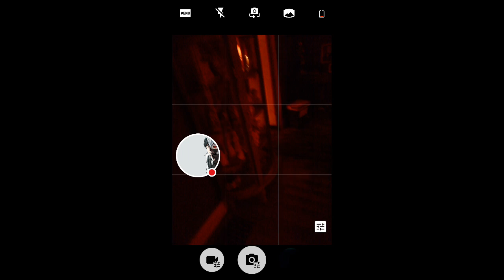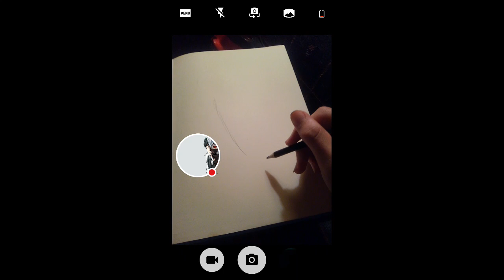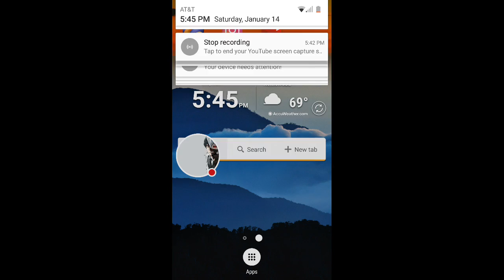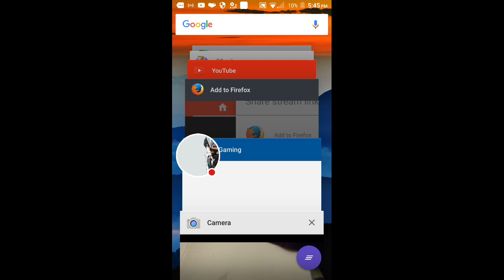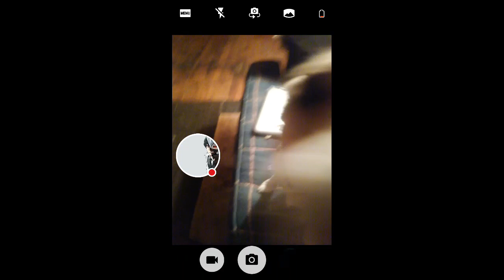Drawing with brock